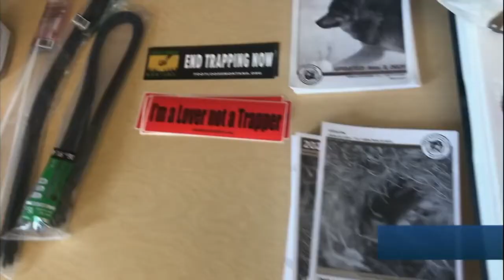Great Falls Fire Rescue: smoke detectors save lives